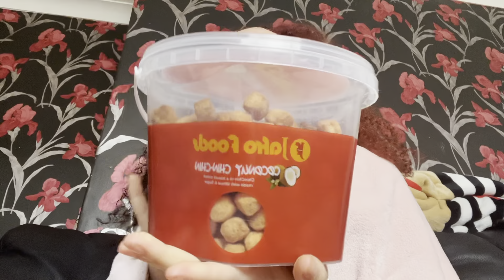RANDOM VLOG FT OREO MALLOY CHIPS 🥺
TikTik - tamaraaaliyh